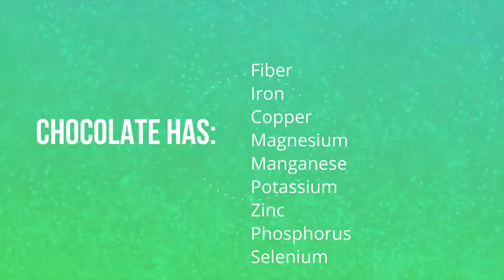Can diabetics eat Chocolate & How Much?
Dr. Ergin(SUGARMD) talks about "can diabetics eat CHOCOLATE and What are the benefits of CHOCOLATE.

Cocoa is rich in plant chemicals that may help to protect the heart. Dark chocolate contains more flavanols than milk chocolate. Also low carb dark chocolate will prevent high blood sugar after consumption if you have diabetes type 1 or type 2. Flavanols have been shown to support the production of nitric oxide (NO) in the endothelium (the inner cell lining of blood vessels) that helps to relax the blood vessels and improve blood flow, thereby lowering blood pressure. Chocolate can increase insulin sensitivity in short-term studies; in the long run, this could reduce the risk of diabetes.

CONTENT:
00:00 Welcome
00:28 How to choose good chocolate if you have diabetes
01:22 Benefits of chocolate
03:15 Good chocolates to buy

𝐅𝐎𝐑 𝐍𝐎𝐍-𝐔𝐒𝐀 𝐂𝐔𝐒𝐓𝐎𝐌𝐄𝐑𝐒 𝐓𝐎 𝐏𝐔𝐑𝐂𝐇𝐀𝐒𝐄 𝐓𝐇𝐄 𝐅𝐎𝐋𝐋𝐎𝐖𝐈𝐍𝐆 𝐎𝐑𝐈𝐆𝐈𝐍𝐀𝐋 𝐀𝐔𝐓𝐇𝐄𝐍𝐓𝐈𝐂 𝐒𝐔𝐆𝐀𝐑𝐌𝐃 𝐏𝐑𝐎𝐃𝐔𝐂𝐓𝐒